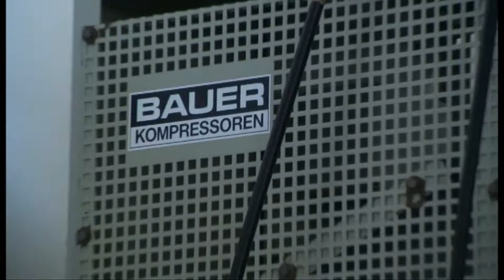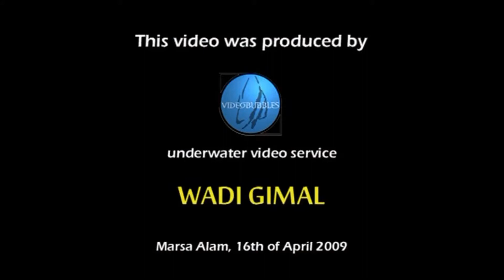Gotha Eschta - Wadi el Gimal National Park